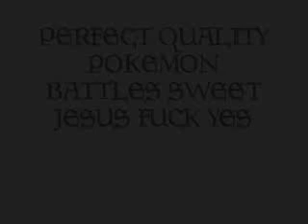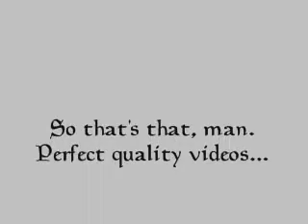Pokemon DPPt Wifi Battle 64: Ulttimaa Vs. Dan... again...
This nigga right hur has some of the craziest pokemon ideas. He's coo'

Oh yeah, perfect quality videos are finally here.